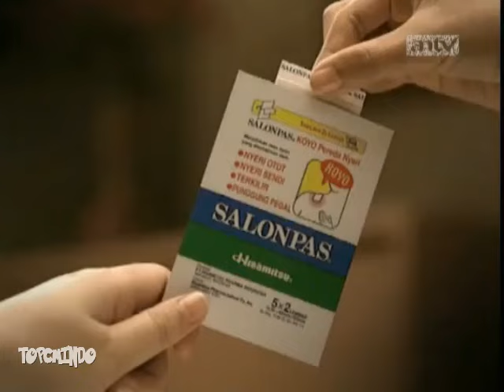Iklan Salonpas Pain Relief Patch - The Heritage